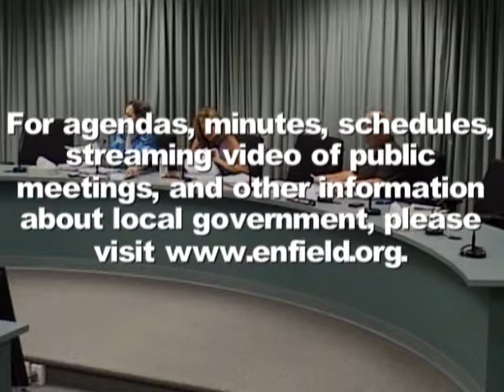Enfield, CT, USA - Inland Wetlands and Watercourses Agency - June 18, 2013